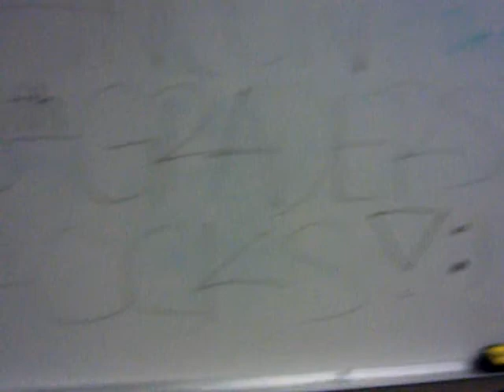AVID 0 period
jaime gets beat ppl sayin hi and ben lookin funny XD rincon intermediate school 2009